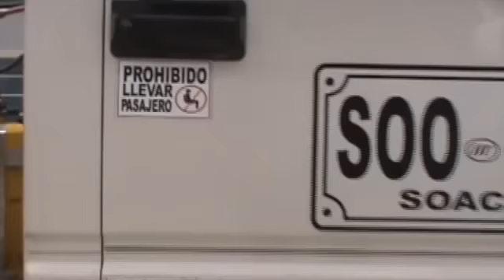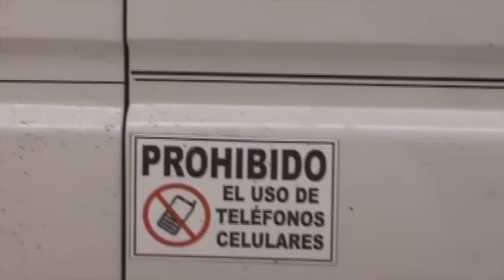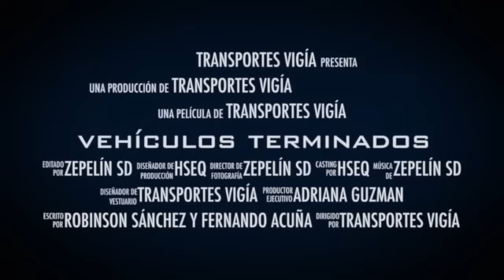Transporte de Vehículos Terminados / PARTE 2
Trailer Transporte de Vehiculos Terminados